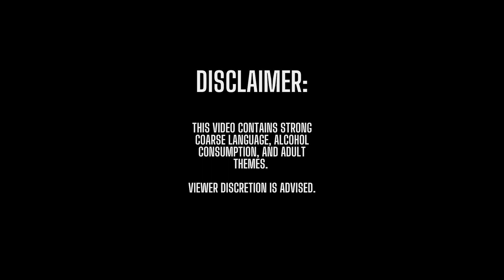Ep 3. Halloween (Pt. 1): Curses, Mummies and the Origins of Halloween and Ghost Stories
Welcome to Archaeologists Behaving Badly. We are Belle and Raquel, two archaeologists from Melbourne, Australia, who like to drink wine and talk about old stuff. In this episode, we talk about the origins of ghost stories and Halloween, curses, mummies and one of our favourite monsters; the Werewolf. We also talk about a few of our own experiences...